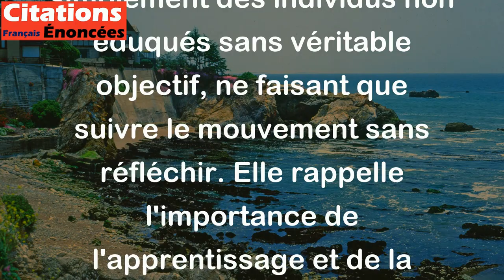Ceux qui n'étudient pas ne sont que des bovins habillés de vêtements pour hommes. - Confucius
Cette citation de Confucius suggère que ceux qui ne consacrent pas assez de temps à l'étude ne progresseront pas dans la vie et resteront simplement des individus non éduqués sans véritable objectif, ne faisant que suivre le mouvement sans réfléchir. Elle rappelle l'importance de l'apprentissage et de la connaissance pour améliorer sa situation dans la vie et atteindre ses objectifs.